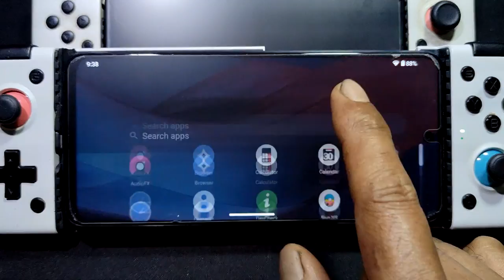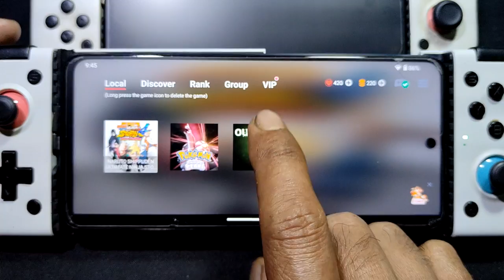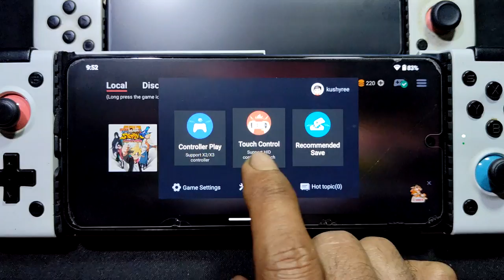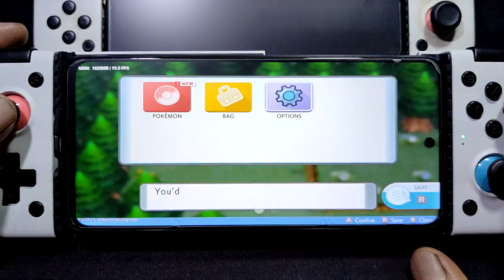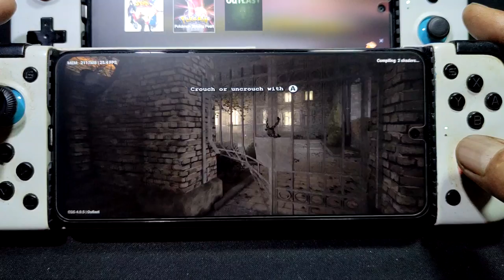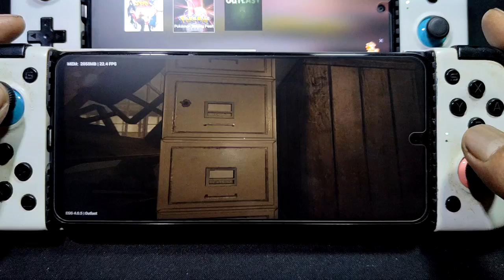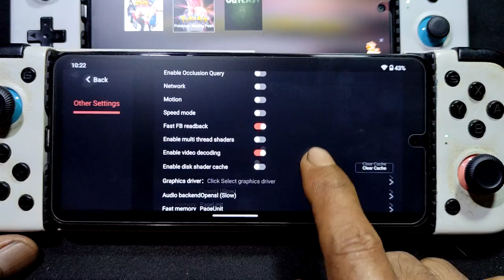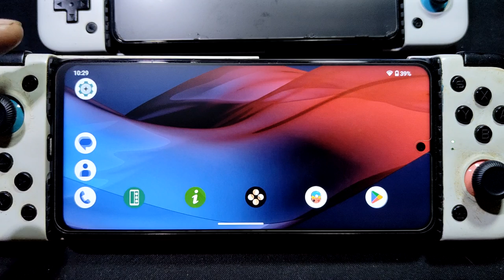Outlast, Pokemon Shining Pearl and Naruto 4 | SD 720G vs SD 732G | egg NS 4.0.5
device info
Redmi Note 9S = SD 720G = 4/64gb
Rom = crdroid 9.1 android 13
gpu driver = turnip 1

Poco X3 nfc = SD 732G = 6/64gb